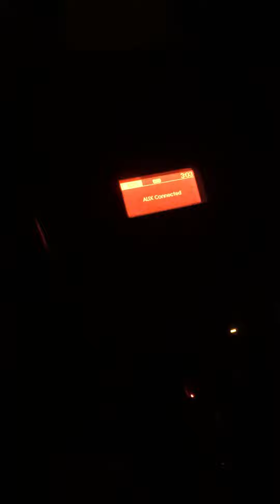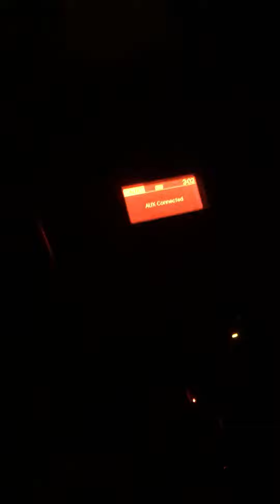December 5, 2019